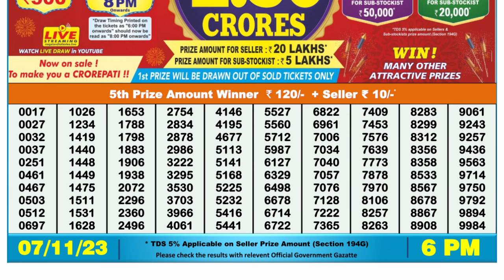🔴Dear Lottery Sambad Live 6pm today 07.11.23 Nagaland State Lottery Result